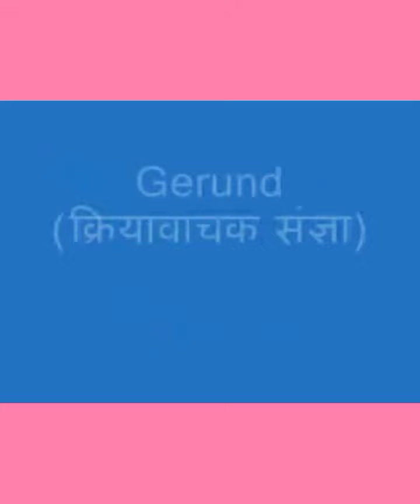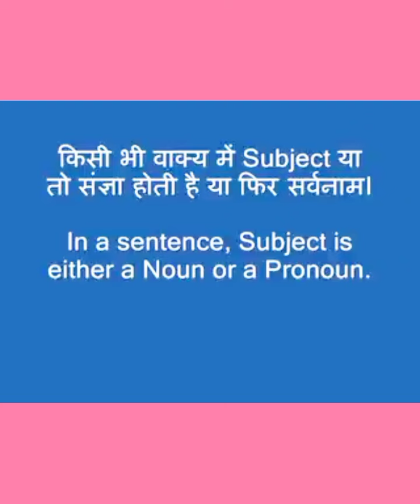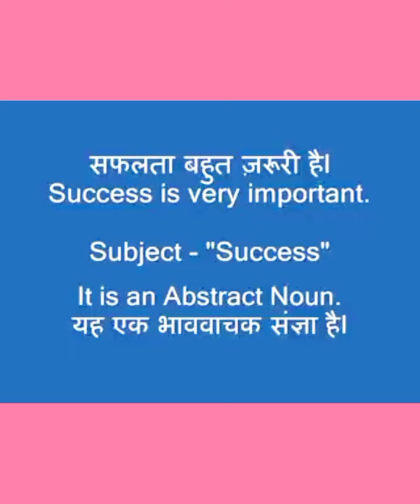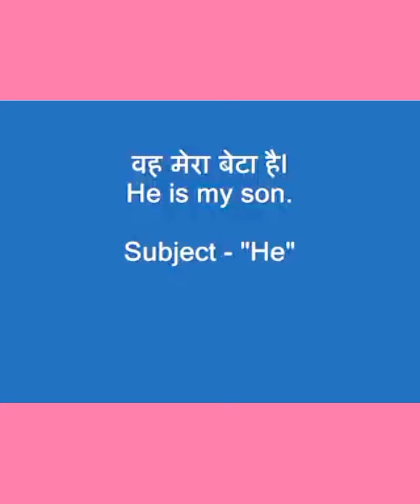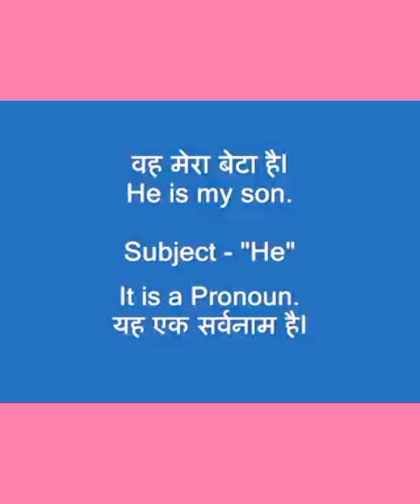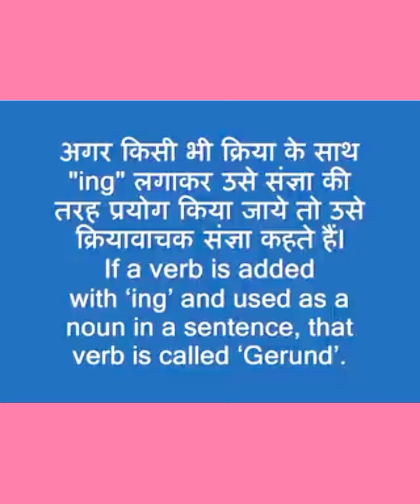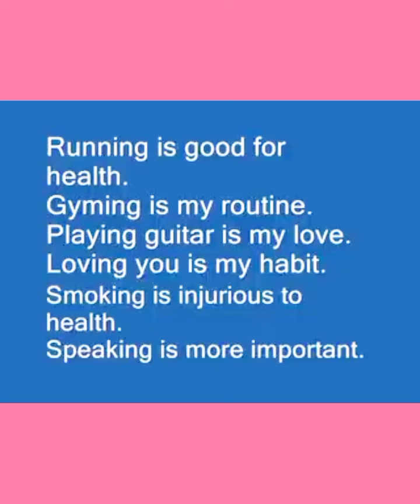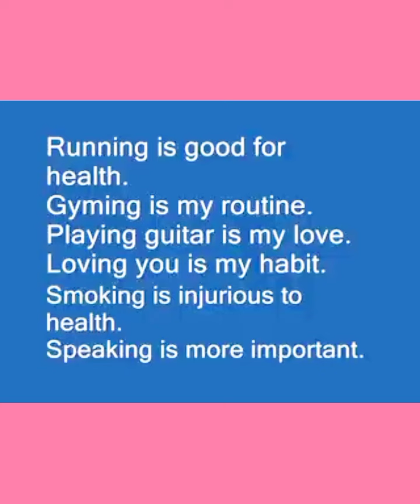English Padhna sikhen / इंग्लिश पढना कैसे सीखें